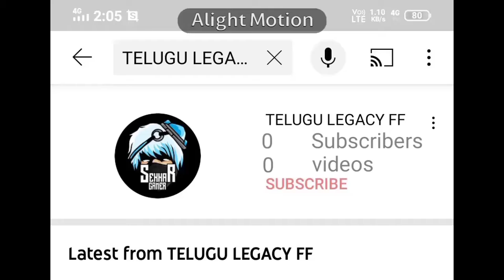Free fire trending Shorts ❤️